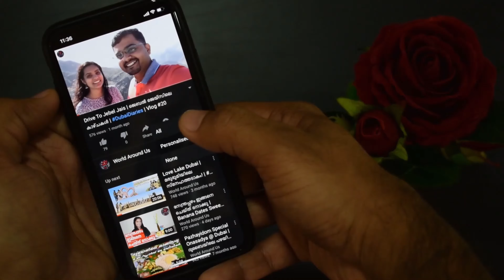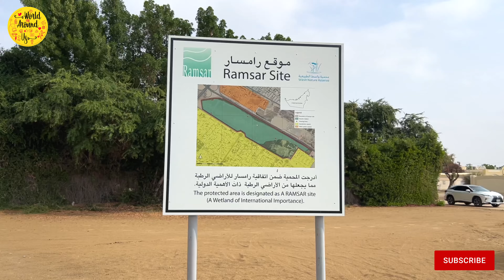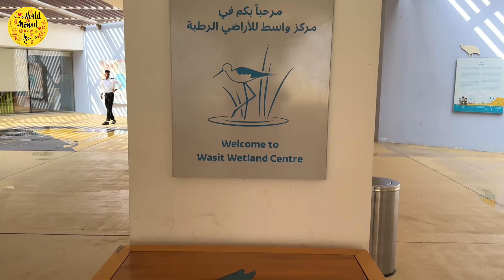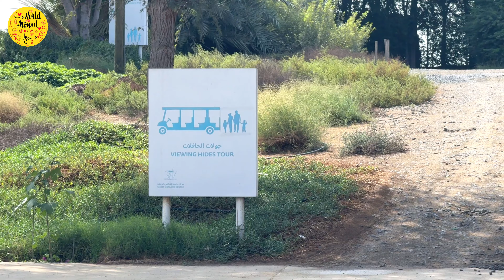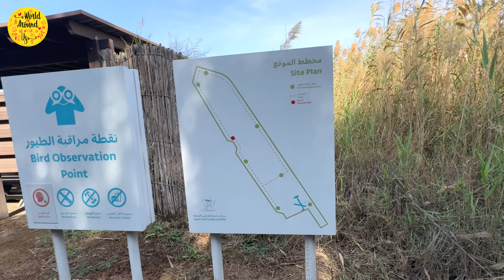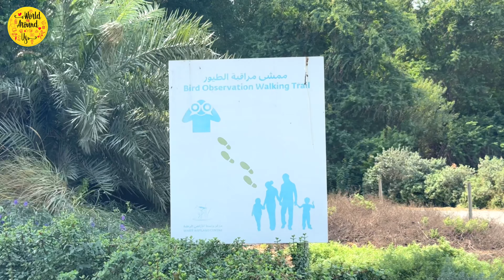Wasit Wetland Centre Sharjah | New Places To Visit In UAE | 184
Wasit Wetland Centre is a conservation area and a bird sanctuary in Sharjah. We explored the place in detail in this video.

Working Timings:
Sunday - Thursday: 9:00am to 6:30pm

Entrance Fee:
AED 15+vat per person
Free for children under 12 years

OUR GEARS:
GoPro HERO9 Black:

Belkin Portable Charger 20000mAh: